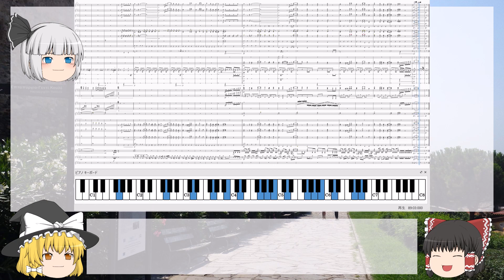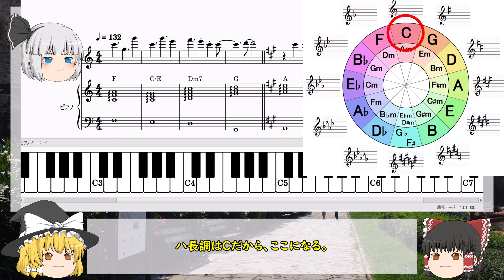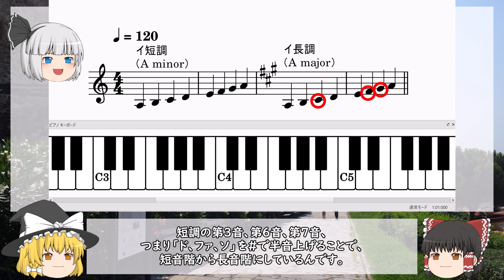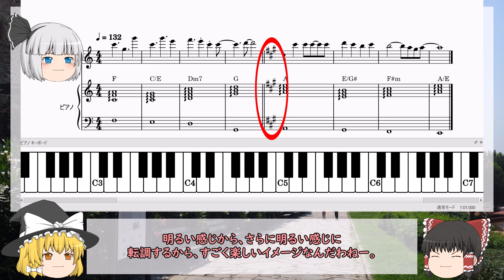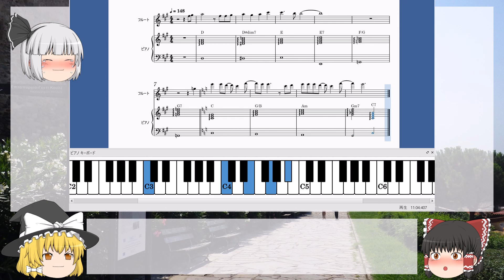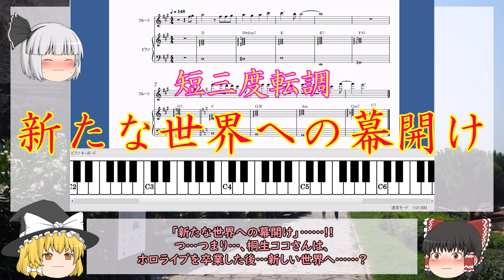平行調の同主調への転調 Weather Hackers☆/桐生ココ Kiryu Coco 涙をこらえる音楽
作詞・作曲：CielP